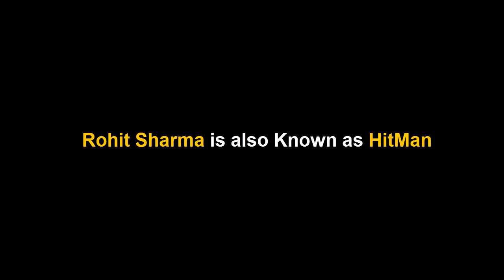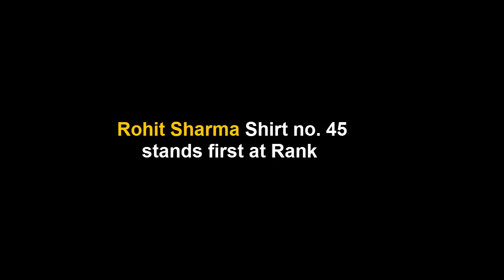Rohit Sharma Crying Story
Rohit Sharma Motivational Story and Biography
Rohit Sharma vs Sachin tendulkar